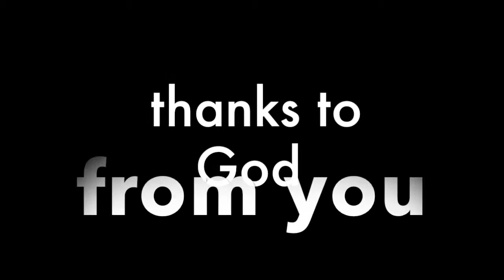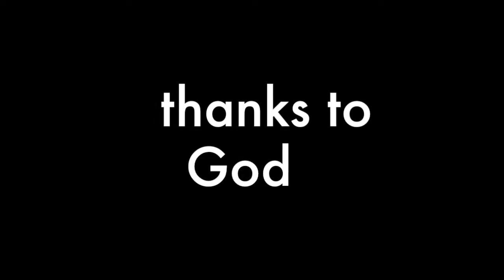fAr from you (Yerba Tribe - heArtbeAt productions )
heArtbeAt prod.
Original Beat
4 string King on the Bass